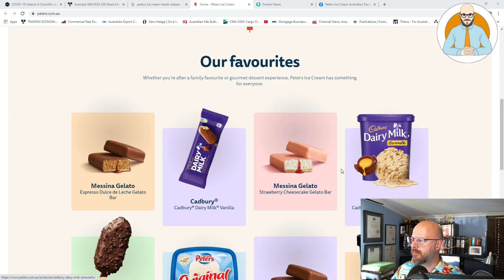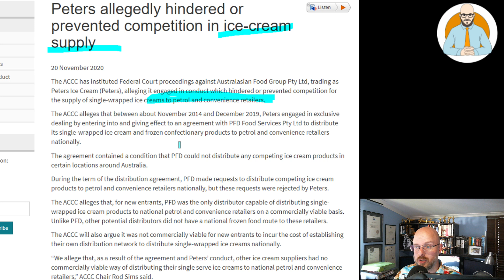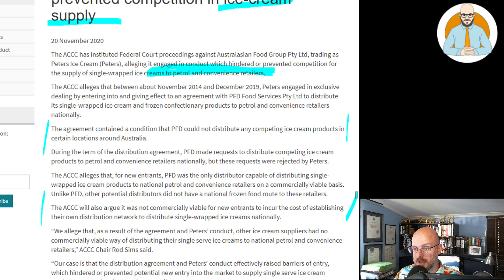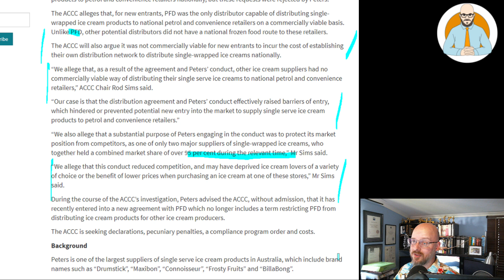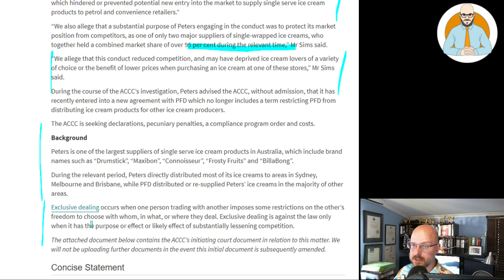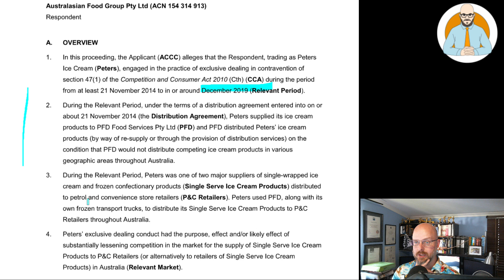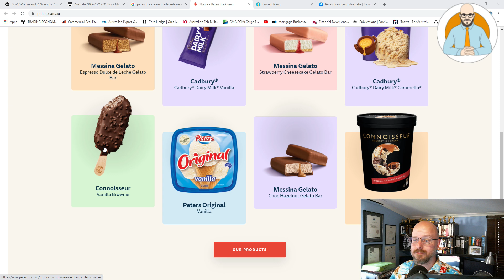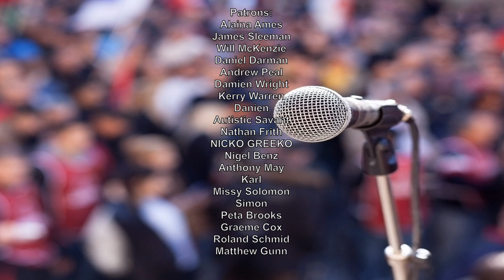🍦 Peters Ice Cream War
The ACCC has accused Peters of allegedly hindered or prevented competition in ice-cream supply.

Why Buildings Stand Up
Why Buildings Fall Down Why Structures Fail
Great Streets
A Pattern Language

Heise Architecture
Our Architectural Practice.